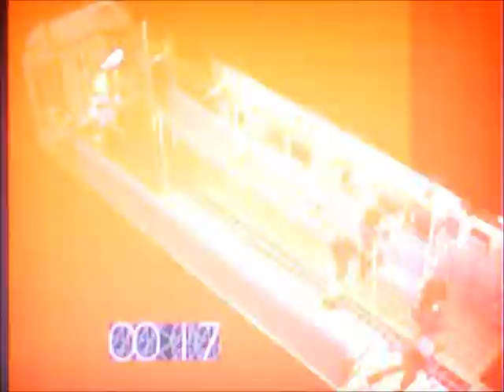Final Fantasy VII Part 6